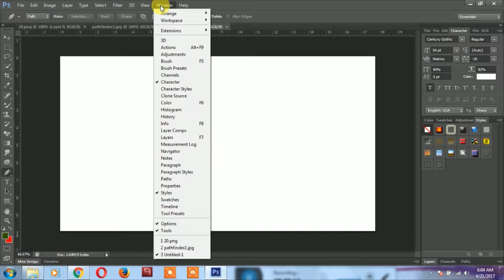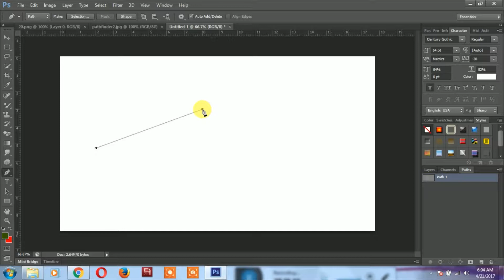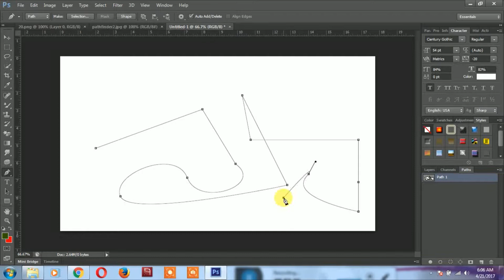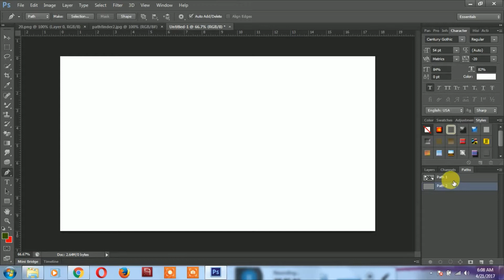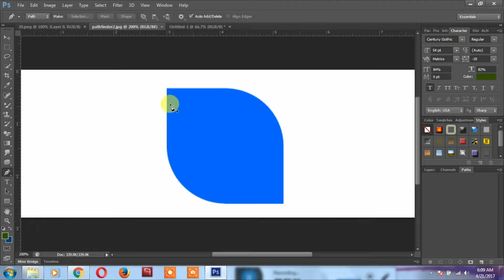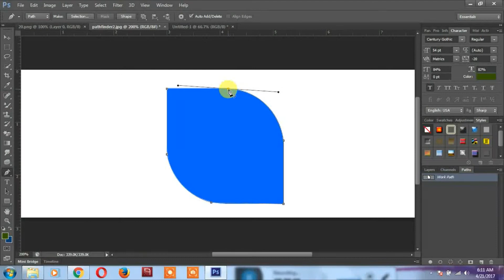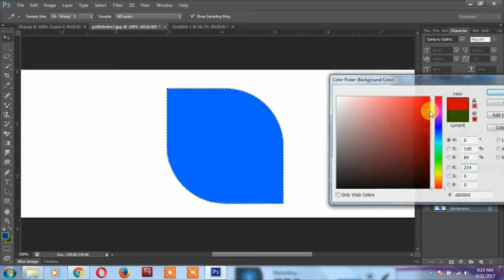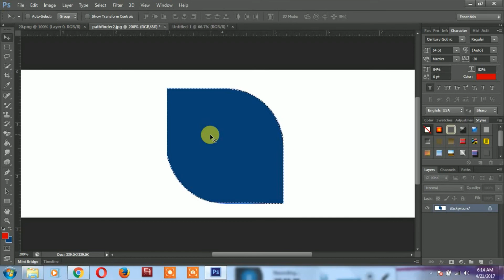Photoshop Tutorials in Tamil (Pen tool) for beginners step by step Part - 15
Murat Media Tech channel Provides Free Online Classes (video) for: Android, Computer, Online shopping, Facebook, Youtube, Mobile Apps, internet, Photoshop, HTML, Wordpress, php, Website Development, Tips & Online Classes.

Get Latest Education Updates in Tamil, We do Unboxing, Reviews, Photoshop, HTML, Wordpress, php, sql and more Tips.

  PHOTOSHOP, IN, TAMIL, (ADVANCE, CUTTING, PEN, TOOL, ), Adobe Photoshop (Software)
 All computer tutorials for beginners, easy to learn photoshop for everyone, adobe photoshop cs6 tutorials in tamil, Learn  Photoshop tools in tamil easy to Learn photoshop tools and creating banners, posters, gif files for beginners, flex, banner designs.

And also teach html basics in tamil, MS office (Power point, Excel, word, Access),

tutorial photoshop, photoshop tutorials photo effects, photoshop effects, photoshop photo effects, photos.